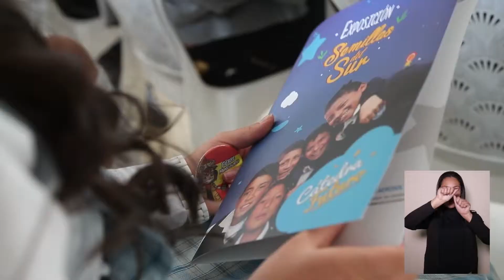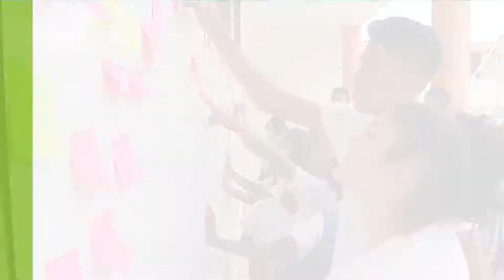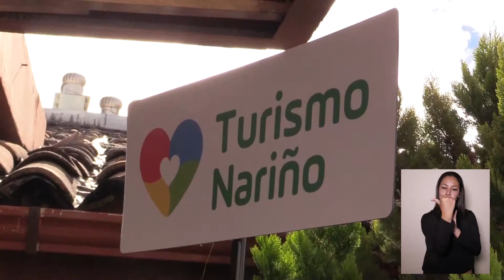Informe Semanal Número 127 Gobernación de Nariño